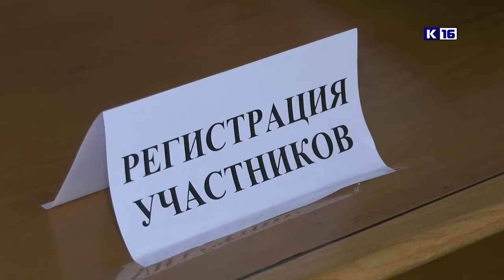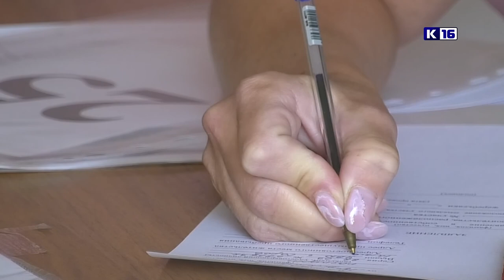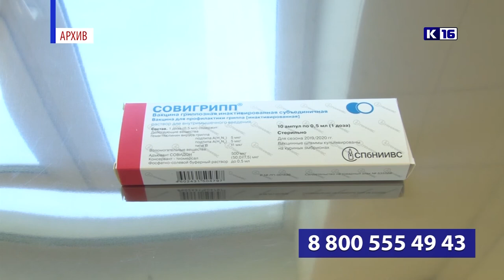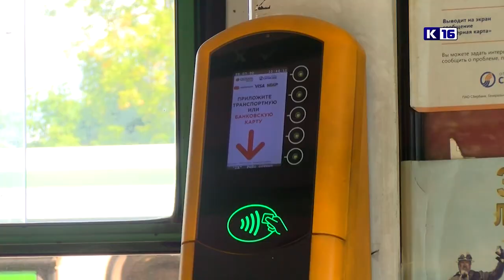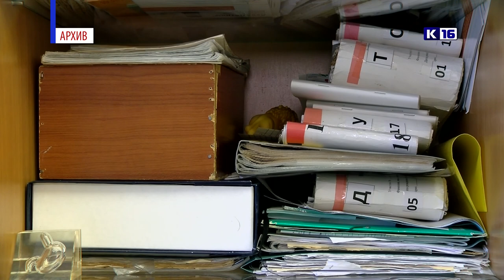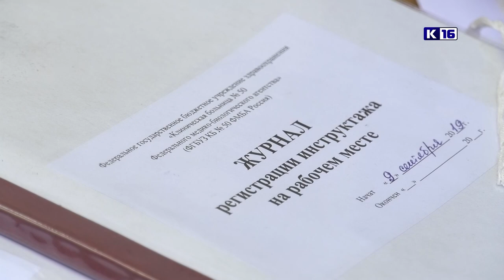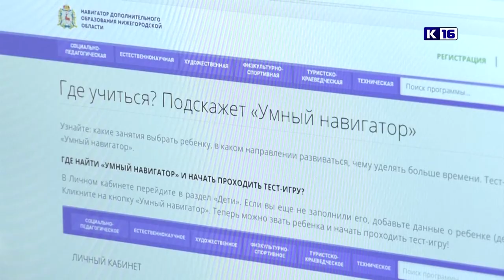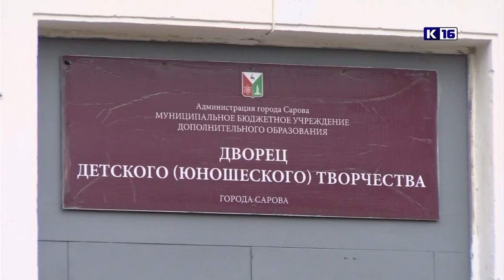Новости Сарова 08.09.2020